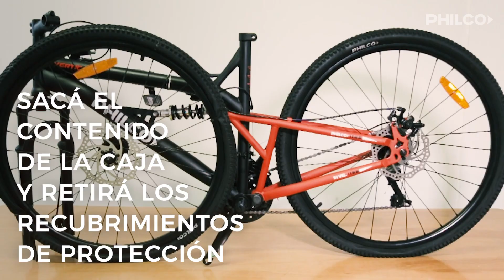Philco, Bicicleta MTB Vertical Unboxing